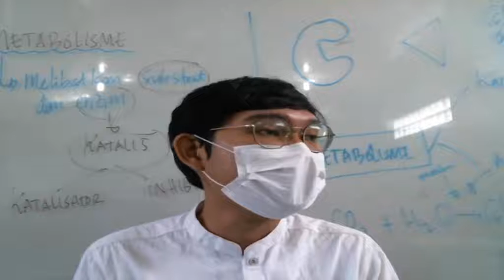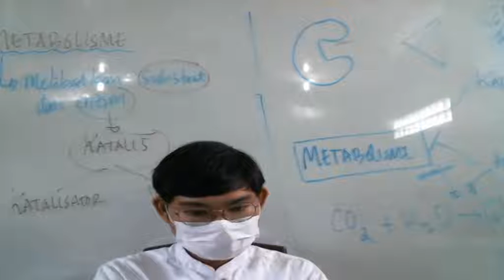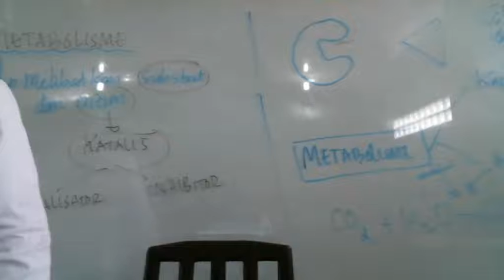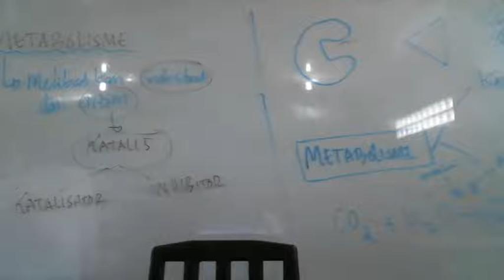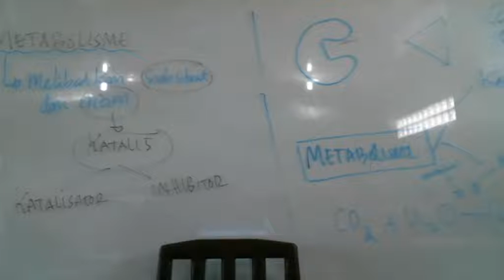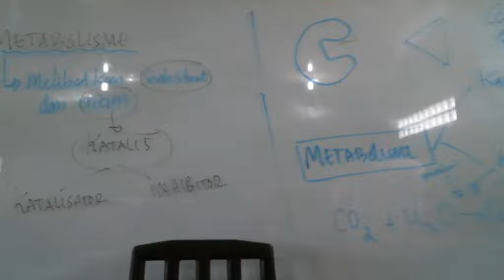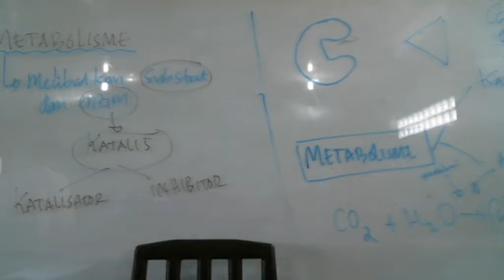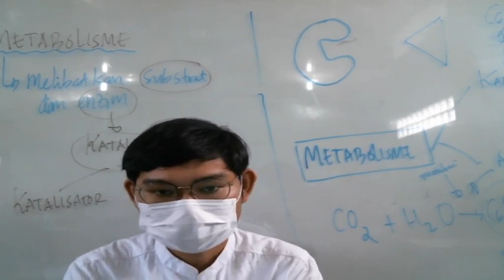12 B (BAHASA INDONESIA) - SABTU, 30 OKTOBER 2021